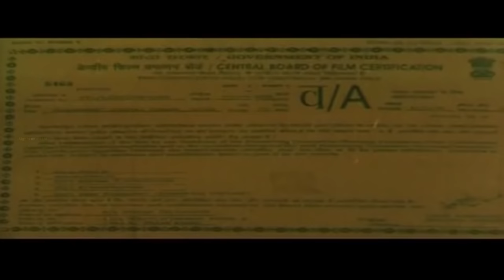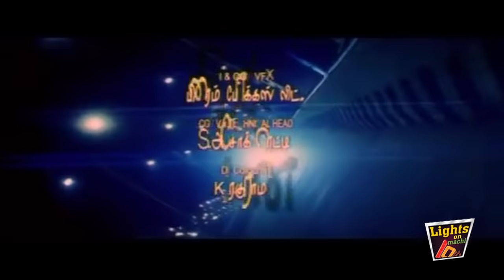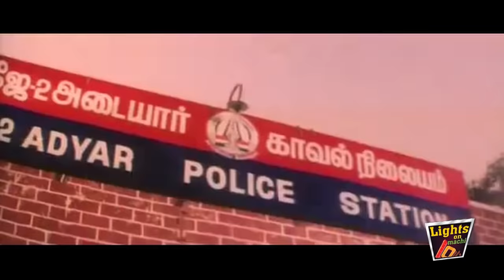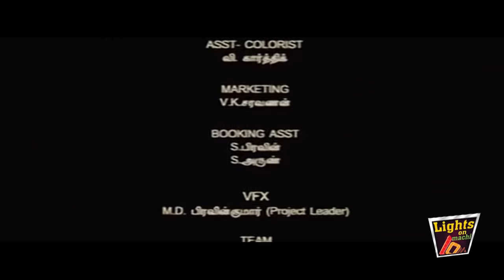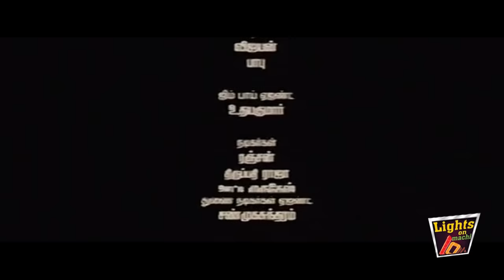Naayagan | J. K. Rithesh, Ramana, Sangeetha | Mariya Manohar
Nayagan is a 2008 Indian Tamil language film directed by Saravana Sakthi, produced by Chakya Celluloid, and written by Vijaykumar Reddy.

The film stars J. K. Rithesh, Ramana, Sangeetha, Keerthi Chawla, Anita Hassanandani, and Anandaraj. It was subsequently dubbed into Telugu as Ankusam.[3] The film features guest appearances in item numbers by Anita Hassanandani and Rachana Maurya. The music was composed by Mariya Manohar

The movie released on 22 August 2008, was a direct remake of the movie Vegam, released in 2007, which itself was an uncredted remake of the 2004 American action thriller film Cellular

Film         :  Nayagan
Starring   :  J. K. Rithesh, Ramana, Sangeetha.etc
Direct      :  Saravana Sakthi

J. K. Rithesh,
Ramana,
Sangeetha,
Keerthi Chawla,
Anita Hassanandani,
Rachana Maurya,
Anandaraj,
Radha Ravi,
Pandiarajan,
Sriman,